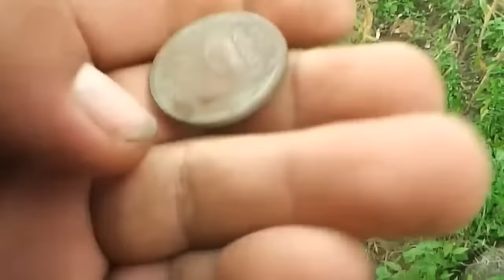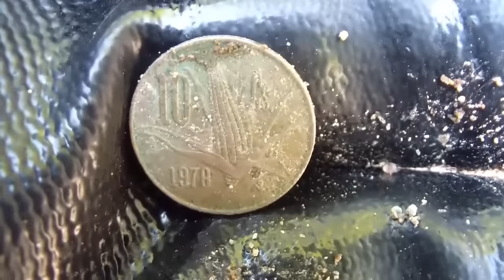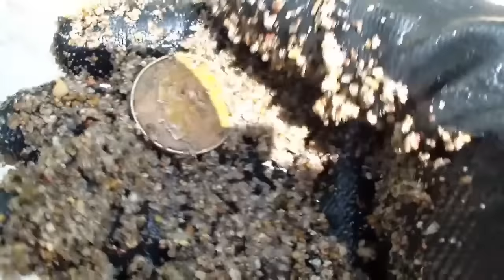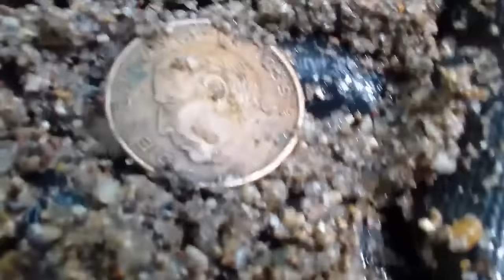LO MEJOR DE FRANKY 3.era PARTE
AMIGOS ESTA ES LA 3 PARTE DE LOS TESOROS DEL TODO EL AÑO ESPERO QUE LES GUSTE ESTE NUEVO VÍDEO RECUERDEN SUSCRIBIRSE A MI CANAL Y DARLE UN BUEN LIKE LOS QUIERO

SI TE INTERESA COMPRAR UN DETECTOR DE METALES TE DEJO EL LINK DE LA MEJOR TIENDA DE DETECTORES DE METALES MÁSTER DETECTOR